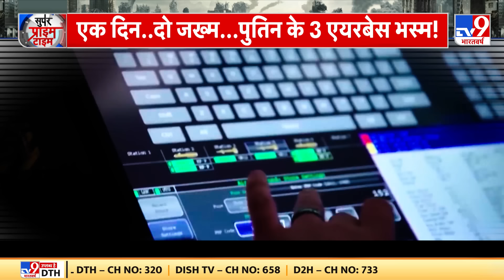Super Prime Time : 60 मिनट...19 जेट... पुतिन का ‘गर्व’ ध्वस्त! | Putin | Zelenskyy | NATO | Biden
पुतिन कुर्स्क पर बड़े हवाई हमले की प्लानिंग ही करते रहे और गुरुवार की सुबह यूक्रेन ने इसका जवाब भी दे दिया. यूक्रेन ने ड्रोन से रूस के तीन एयरबेस को टारगेट किया. यूक्रेन ने दो ऐसे एयरबेस को निशाना बनाया जहां फाइटर एयरक्राफ्ट्स की बड़ी तैनाती है और यूक्रेन पर लगातार हवाई हमले किए जा रहे हैं. रूस को चौंकाते हुए यूक्रेन ने एकबार फिर 2 हजार किलोमीटर दूर तक अपने ड्रोन को पहुंचाया है. यूक्रेन के नए ड्रोन से साबित हो गया है कि यूक्रेन अब सिर्फ जंग में ही नहीं बल्कि हथियारों बनाने में भी रूस से आगे निकलने की कोशिश कर रहा है...